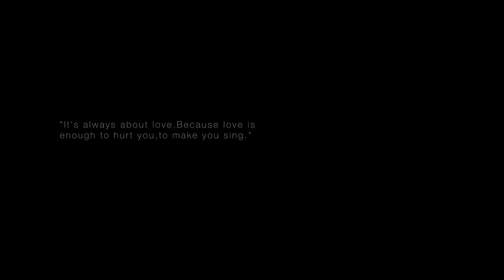My Life as Ali Thomas x KOR BOR VOR - “One Way Ticket + Baby I Love You” live at Stone Quarry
“Peppermint Town” live recording set at a stone quarry, Thailand.

My Life as Ali Thomas
  Kanyapak Wuttara
  Wipata Lertpanya
  Wannapong Jambumrung

Additional Musicians :
  Sutthipan Pankong on electric guitar and synthesizer
  Suthat Naruenartwanich on bass guitar
  Jittawat Wantanabode on keyboard piano

Directed & Shot by KOR BOR VOR

DIRECTOR
  Kobored
ASSITANT DIRECTOR
  Krittakarn Sapkamnerd
  Natavan Tocharroenvasin
DOP
  Seeam
  Thanayut Chantavasan
  xxNasz
  Naphat Tanapong
  Thana Waiwong
EDITOR
  Krittakarn Sapkamnerd
  Natavan Tocharroenvasin
VISUAL DESIGN
  Suwut Pangyoung
  Pongpassakorn
PRODUCTION DESIGN
  Made in kor.bor.vor
  Parkorn Thummachote
  Rachain Pawang
EQUIPMENT SUPPLIER
  Lucky music
  mayonnaise
  korborvor
COLORIST & POST PRODUCTION
  minip

Sound Recording , Mastering & Mixing Engineers :
  Max Eclipse (Sarunpat Patee)
  Drof (Pattanapong Charungkhon)

Make Up & Hair Stylist :
  Nathakorn Kittikunatip

Courtesy of Warner Music Thailand